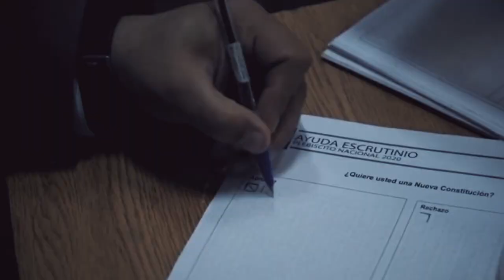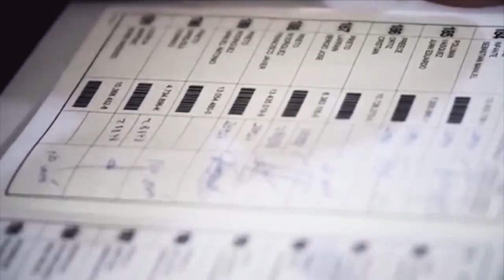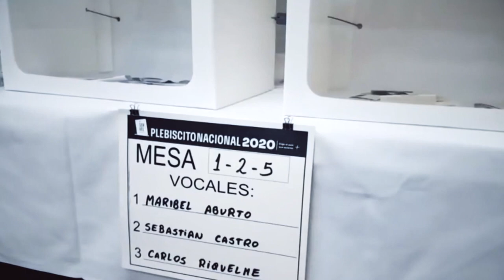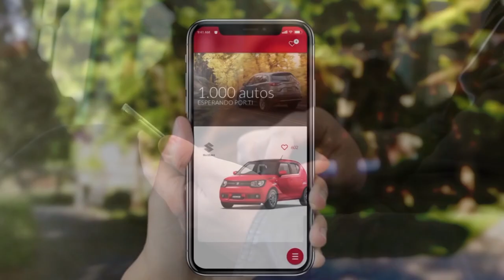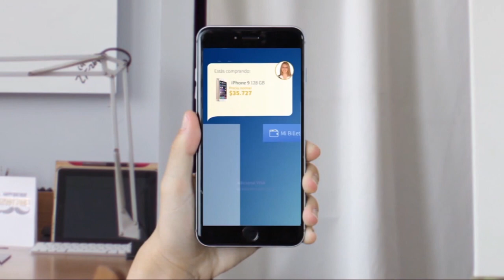Cap. #9 Sin Filtros: Modelo de Sociedad/ Invitados: Ricardo Neumann y Constanza Schonhaut (Parte 1)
En Sin Filtros hablamos de modelodesociedad junto a Iván Guerrero y nuestro panel: Irina Karamanos, Francisco Javier Orrego, Gretchen Schwenger y Nicolás Guzmán. CC invitados: Ricardo Neumann y Constanza Schonhaut.
 (Parte 1)